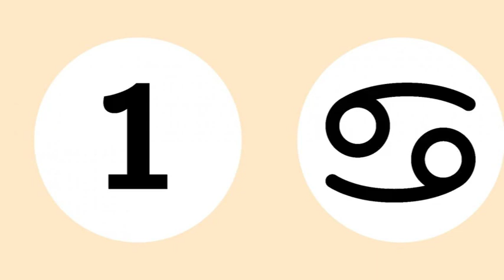Horoscope travail du Cancer : quoi de neuf en 2022 ?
En ce début d'année, vous devrez cesser de vous disperser si vous souhaitez retrouver votre sérénité au travail.